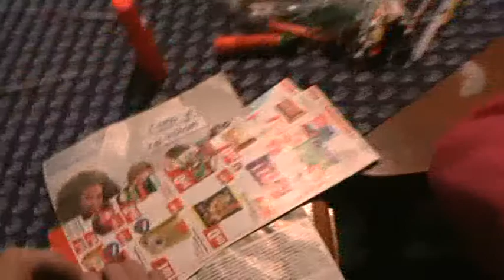remeslo ma zlate dno 2014